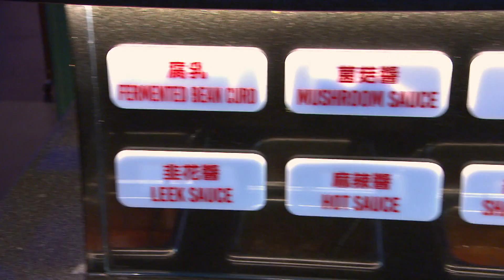Athletic Appetites: Stephon Marbury, from NY to China and back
Global basketball superstar Stephon Marbury and SNY's Michelle Yu talk about life in China over Hot Pot in Queens.